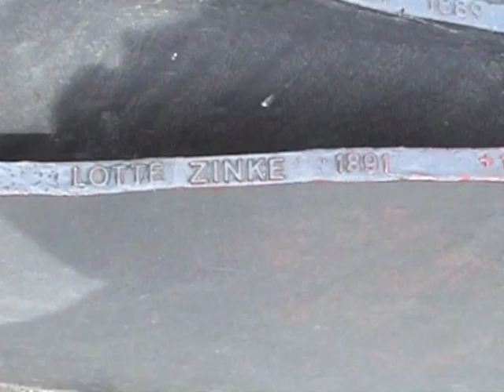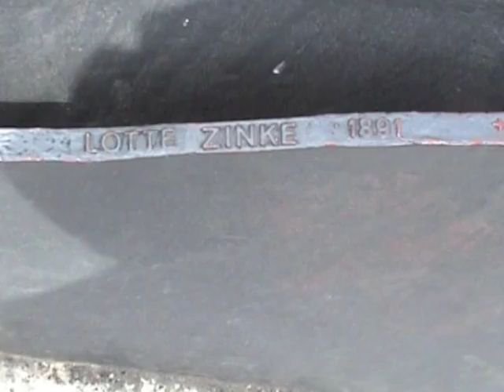ON THE ROOF OF THE REICHSTAG, BERLIN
A look at the history of the seat of the German parliament, with views from the Foster dome and the rooftop and a glimpse of the restaurant adjacent to the dome. (12 April 2011)